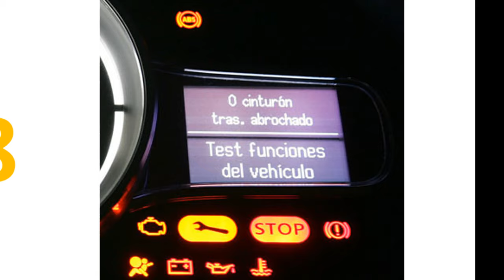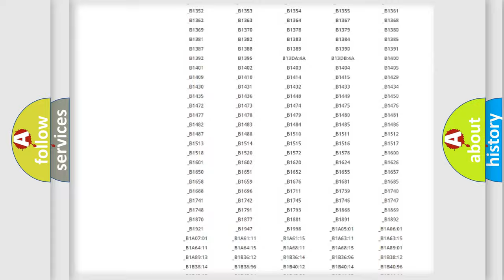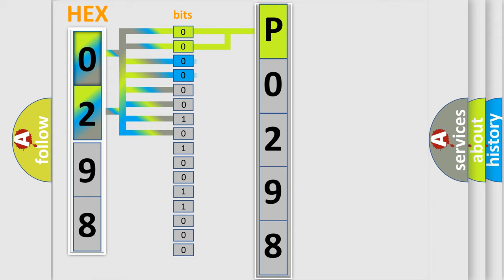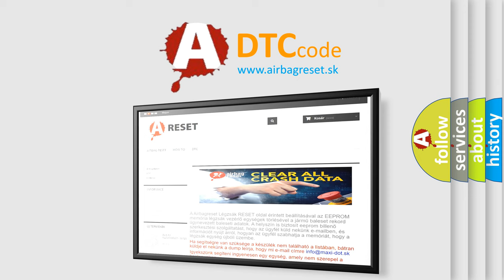DTC Jeep P0298 Short Explanation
Contents:
0:21 Basic DTC analysis according to OBD2 protocol standard.
1:48 Insight into programming
2:58 A diagnostically understandable description of the Diagnostic Trouble Code
3:05 Basic error definition

Make:
Jeep
Code:
P0298
Definition:
Short In Side Squib (P Seat Side) Circuit (To B+)
Description:
The airbag sensor assy center receives a short circuit to B+ signal in the side squib (P seat side) circuit for 0.5 second. Side squib (P seat side) malfunctionAirbag sensor assy center malfunction
Cause:
 Front RH seat assy (Side squib (P seat side)) Airbag sensor assy center Floor wire No.2